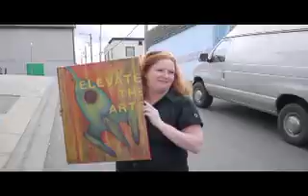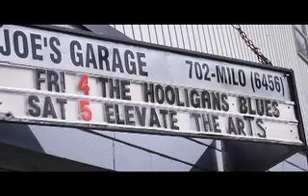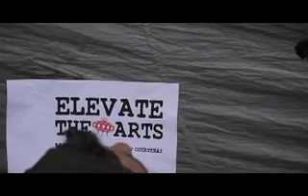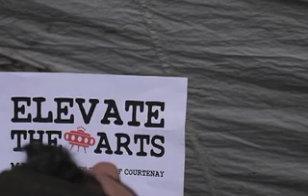Elevation The Arts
Elevate the Arts is a free arts festival in downtown Courtenay BC - the first weekend in May.